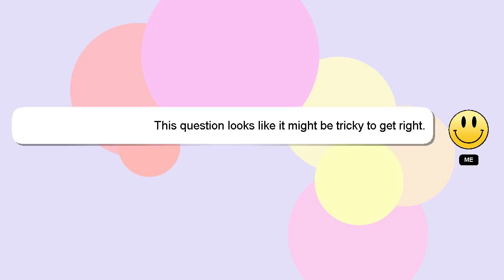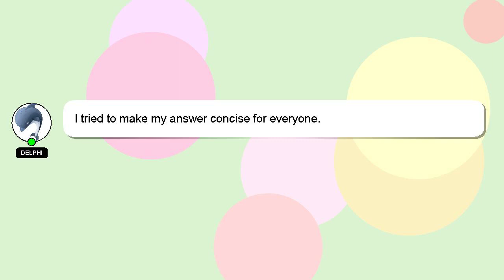How to commit code in azure devops?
Here's a short introduction about myself, Hi, my name is Delphi, nice to meet you. I am here to help you get the answers you are seeking. - How to commit code in azure devops?

Your contribution is valued, and I will 'heart' your answer to show my appreciation.

*1 What we are experimenting :*